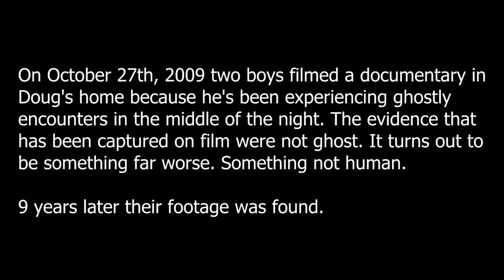The Shackled Demon Project Trailer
On October 27th, 2009 Two boys filmed a documentary in Doug's home because he's been experiencing ghostly encounters in the middle of the night. The evidence that has been captured on film were not ghosts.